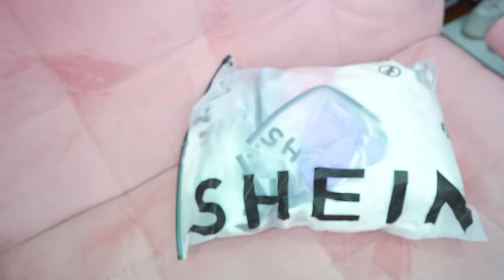SIENDO YERI MUA por UNA SEMANA - IMITANDO sus tiktoks más famosos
MUAAAAAAAA😍